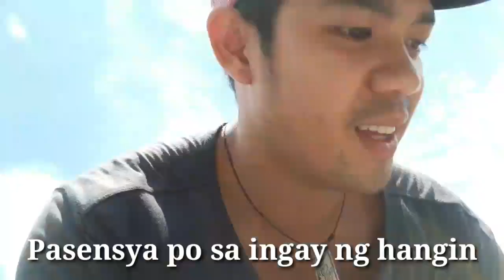Catch and Cook and eat with papa ryan at papa kwela meet up, nangakapa kami ng mga buhay na tilapia.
At mga team BG na binanggit q sa video at pati narin si wifey q Rina Sicat salamat po ng marami sana mag enjoi kayo sa video na to mga katropa.